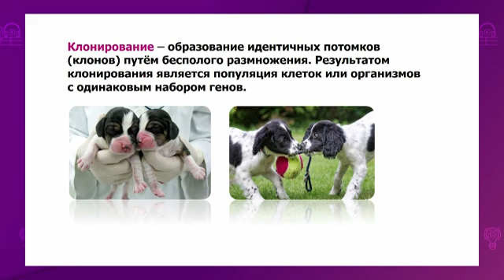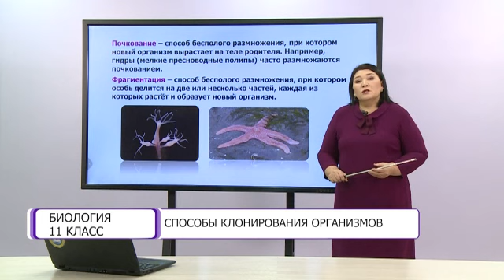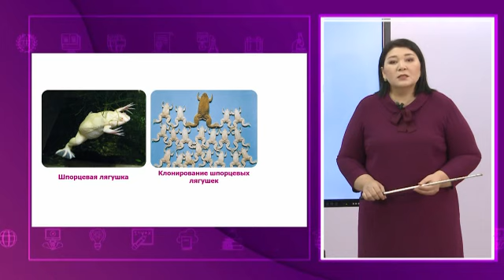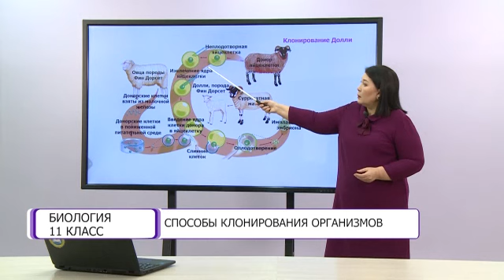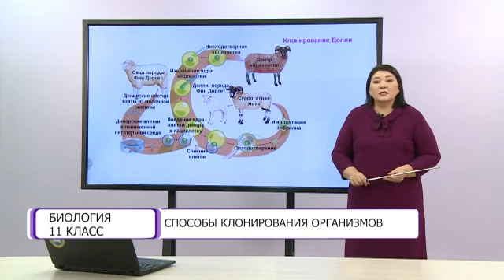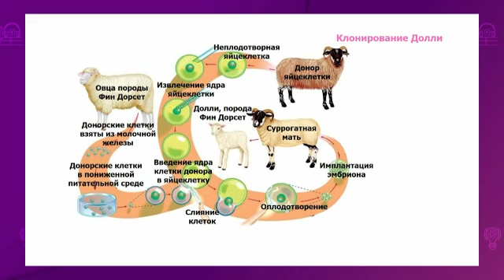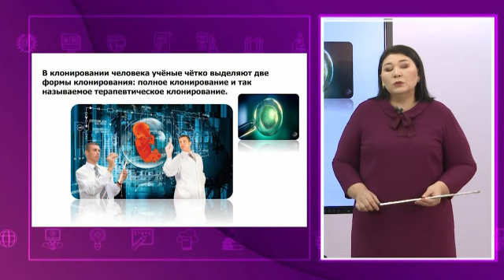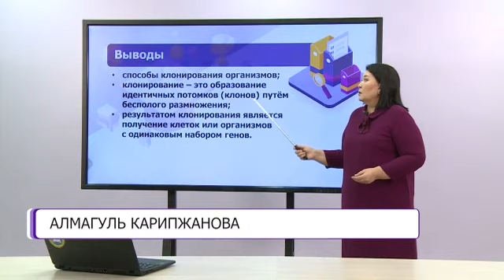Биология. 11 класс. Способы клонирования организмов /08.02.2021/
Тема урока: Способы клонирования организмов